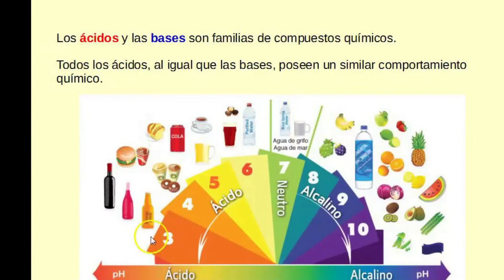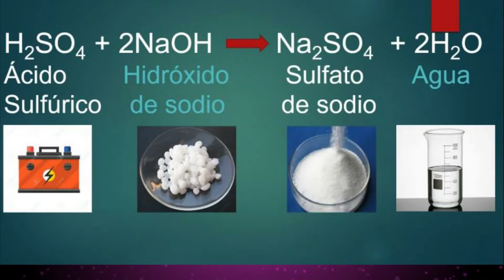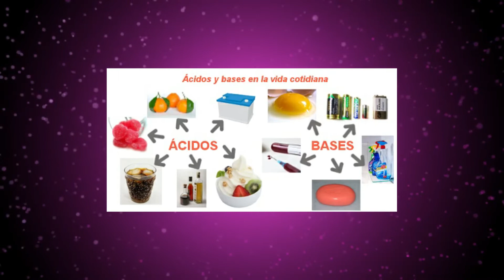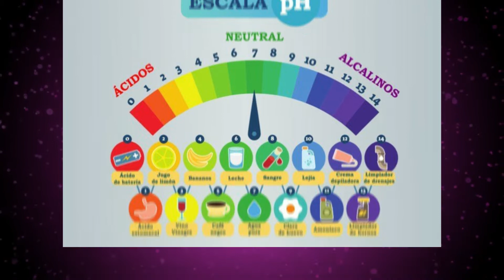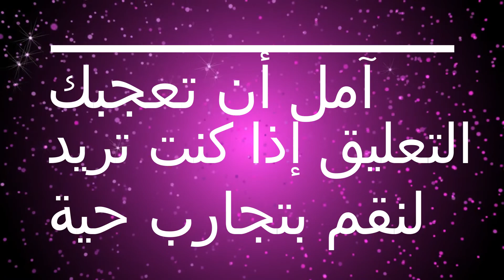Acidos y Bases. Indicador de PH casero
¿Qué son los ácidos y bases?
Un ácido es aquella sustancia química capaz de ceder protones (H+) a otra sustancia química. Una base es aquella sustancia química capaz de captar protones (H+) de otra sustancia química.
Como ejemplos de ácidos podemos mencionar los siguientes:
• Ácido acético o CH3COOH (vinagre);
• ácido ascórbico o C6H8O6 (vitamina C);
• ácido fosfórico o H3PO4 (presente en las bebidas gaseosas);
• ácido láctico o C3H6O3 (producido durante el ejercicio físico);
• ácido cítrico o C6H8O7 (naranjas, toronjas, limones, mandarinas, etc.).
Características de los ácidos
Entre las características o propiedades de los ácidos podemos mencionar las siguientes:
• Tienen capacidad para destruir tejidos orgánicos.
• Producen reacciones al interactuar con ciertos metales.
• Actúan como conductores de corriente eléctrica.
• Al mezclarse con bases producen agua y sal.
• Son agrios al gusto.
• El pH de los ácidos oscila entre 0 y 7 (donde 7 es neutro).
• Suelen ser solubles al agua.
Tipos de ácidos
• Ácido fuerte: es aquel que se cede la mayor parte de sus iones de hidrógeno en solución, lo que quiere decir que se ioniza con gran facilidad. Por ejemplo, el HCl o ácido clorhídrico.
• Ácido débil: al contrario del anterior, el ácido débil en solución acuosa libera iones H+ en menor proporción. Por ejemplo, el ácido acético.
Como ejemplo de bases, podemos mencionar los siguientes:
• Hidróxido de sodio o NaOH (soda cáustica);
• hidróxido de potasio o KOH (jabón);
• hidróxido de aluminio o Al(OH)3 (antiácido estomacal);
• hidróxido de magnesio o Mg(OH)2 (leche de magnesia);
• hidróxido de calcio o CaOH (cal).
Características de las bases
Entre las características o propiedades de las bases podemos mencionar:
• Deslizan al tacto cuando se presentan en disolución, es decir, son jabonosos (como la lejía).
• No reaccionan ante el contacto con metales.
• Son conductores de corriente eléctrica en disolución.
• Al mezclarse con ácidos producen agua y sal.
• Son amargos al gusto.
• El pH de las bases oscila entre 7 y 14 (donde 7 es neutro).
• Algunas bases son insolubles.
Tipos de bases
En el ámbito de las bases, se conocen al menos dos tipos elementales:
• Base fuerte: se refiere a una variedad de electrolito al que se le atribuye un carácter fuerte y que, por lo tanto, puede ionizarse totalmente en una solución acuosa. Por ejemplo, la soda cáustica.
• Base débil: se refiere a aquellas bases que no se disocian totalmente en la solución acuosa, de lo que resulta la presencia de un ion OH más el radical básico. Por ejemplo, el amoníaco o hidróxido de amonio.

¿QUE ES UN INDICADOR NATURAL?
Un indicador de pH es una sustancia colorida que cambia de color según su forma ácida o básica, algunos indicadores de pH son de origen natural, los vegetales producen pigmentos que pueden ser indicadores de pH, la col morada contiene un pigmento muy fácil de extraer y utilizar como indicador de pH .Los colores producidos por el indicador en presencia de ácidos o de bases son bastante llamativos y exactos para indicar pH, el nombre antocianina se deriva de dos palabras griegas que significan planta azul. Las antocianinas pertenecen al grupo de compuestos químicos denominados flavonoides. Las cerezas, la col morada, la cebolla morada, las hortensias, el maíz azul y muchas otras flores y frutas contienen flavonoides. Estos se pueden extraer fácilmente usando disolventes polares como el agua o el etanol ya sea por maceración de la planta, flor o fruto, o por calentamiento a baño maria o a ebullicion. Los flavonoides son un amplio grupo de compuestos polifenólicos de bajo peso molecular, los cuales se encuentran en las frutas, en los vegetales y también en algunos productos procesados a partir de productos naturales, tales como los jugos, los néctares y el vino, se les atribuyen propiedades biológicas importantes, como antiinflamatorios, antialergénicos y anticancerígenos